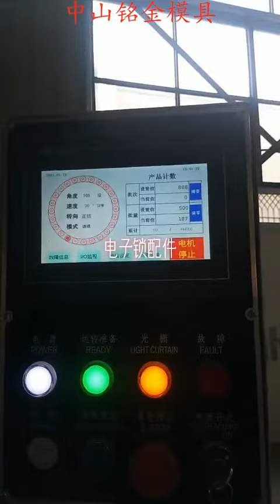Progressive stamping die , deep drawing stamping die , stamping tooling , stamping mould